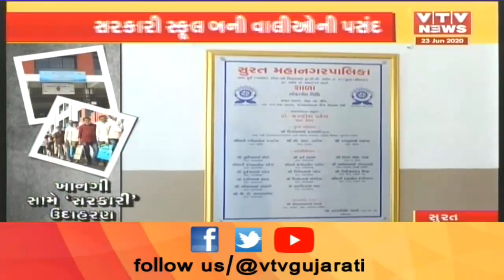ખાનગી લૂંટારાઓને વાલીઓનો જવાબ, સરકારી સ્કૂલ બની વાલીઓની પસંદ, એડમિશન માટે લાગી લાઈનો | VTV Gujarati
ખાનગી લૂંટારાઓને વાલીઓનો જવાબ, સરકારી સ્કૂલ બની વાલીઓની પસંદ, એડમિશન માટે લાગી લાઈનો